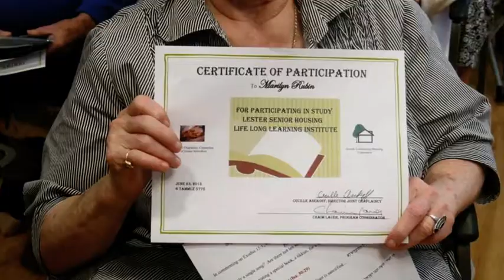Discover the Lester Lifestyle... and the Jewish Community Housing Corporation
Our residents talk about life at the Lester Senior Housing Community ... Listen as they recount their own personal experiences. Come see for yourself - arrange a tour of our award winning senior living community in Whippany, NJ by calling or learn more *Owned and managed by the Jewish Community Housing Corporation of Metropolitan New Jersey.